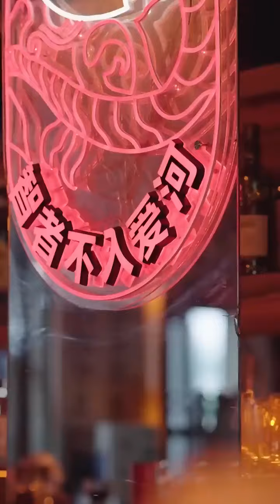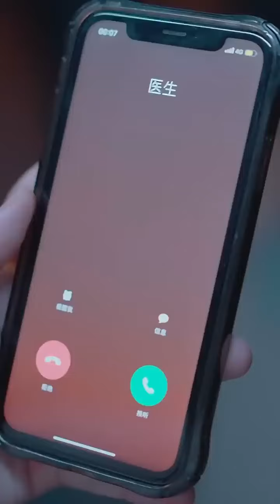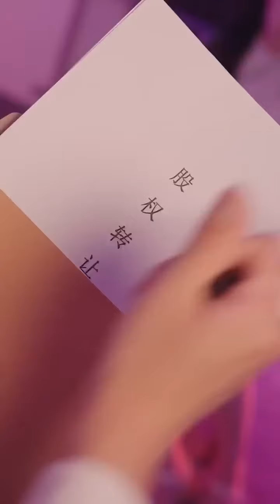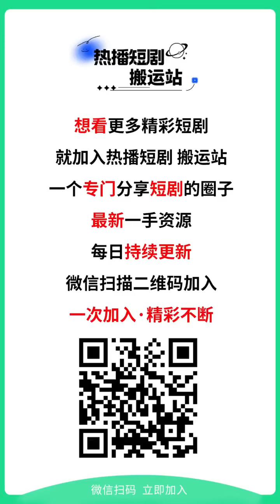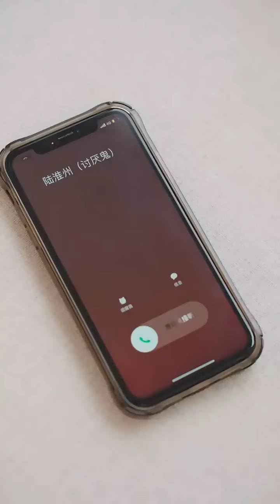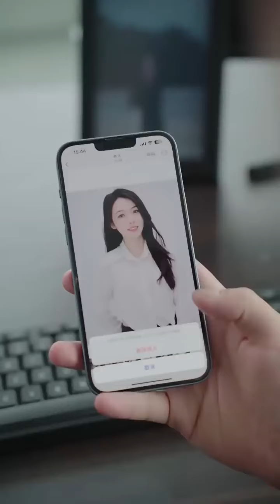总裁失去记忆竟然连自己的老婆也不记得，幸好这个女人对他不离不弃，终于帮他找回记忆，两人最终幸福在一起。